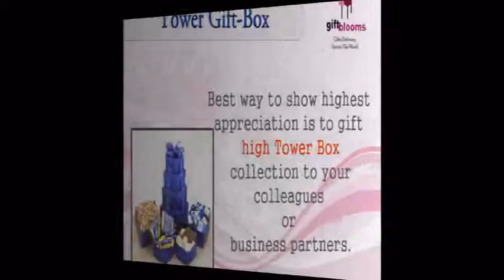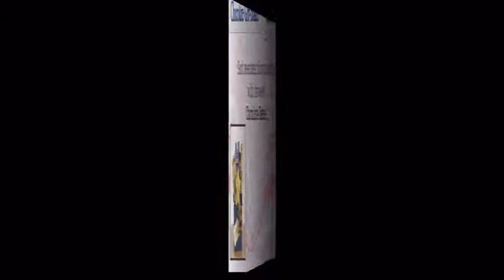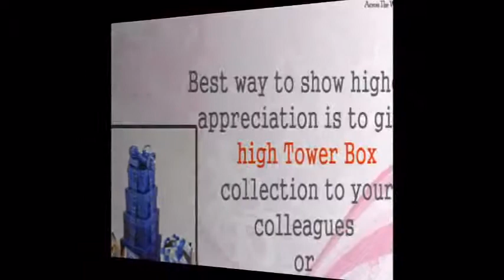Send Different Type of Gift Basket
Send different types of gift baskets like chocolate gift basket, fruit basket, new baby basket and wine gift basket to your loved ones.